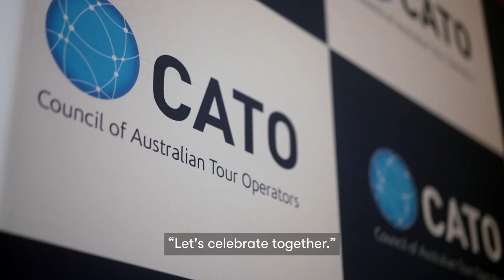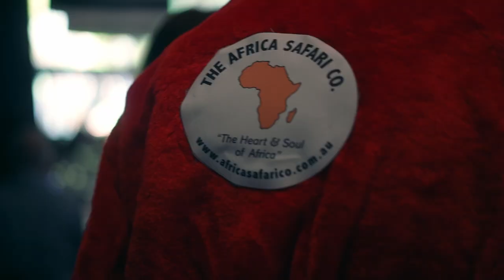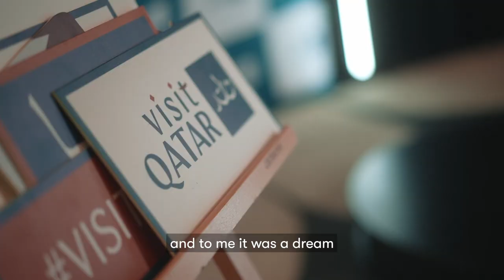A very CATO Christmas! Together in Travel